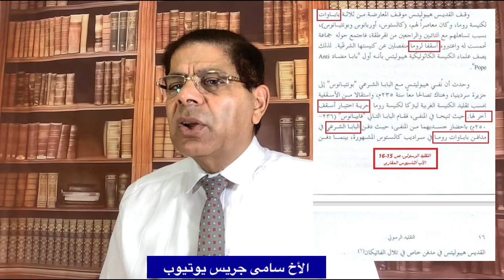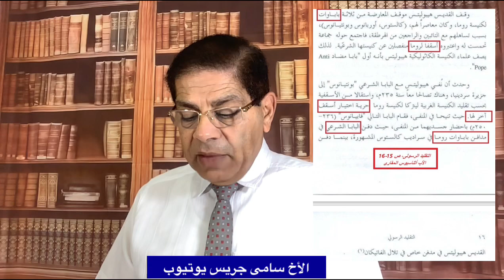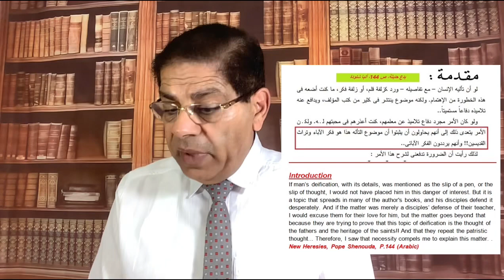106- هيبوليتس: أسقف مزيف هرطوقى محروم ، قديس شهيد، الأخ سامى جريس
علمانى يصف أسقف/بابا روما بأنه هرطوقى، ويُنصِّب نفسه أسقفا على روما، ويتم حرمانه ونفيه، يصنعون منه قديسا شهيدا
التقليد الرسولى
هيبوليتس
أبوليدس